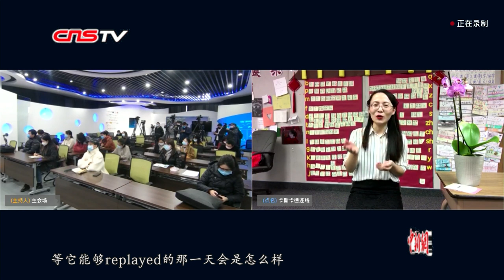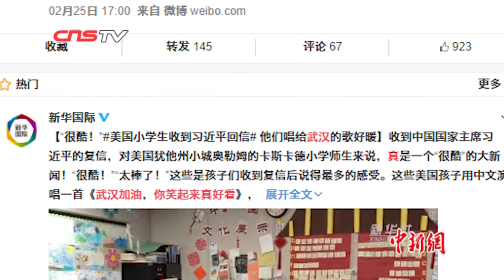得知录制的歌曲在中国热播 美国小学生：我们喜欢中国 不想它生病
日前，美国犹他州卡斯卡德小学学生录制的歌曲《武汉加油，你笑起来真好看》为中国战“疫”加油、鼓劲的视频，在中国广泛传播。歌曲是远在美国教中文的河南女孩郑亚敏改编，并教给她班级的学生演唱。